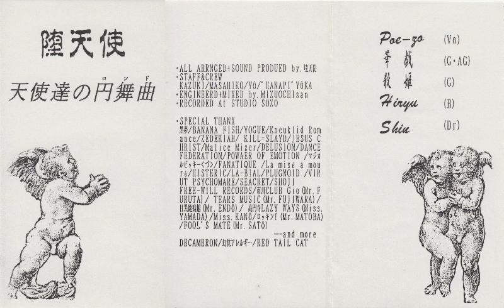堕天使 - 天使達の円舞曲 (Full Demo 1993)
self released visual k gem
0:01 1. Social Custom
4:30 2. Live You
8:31 3. Romanticism